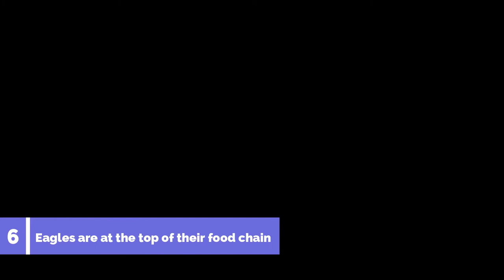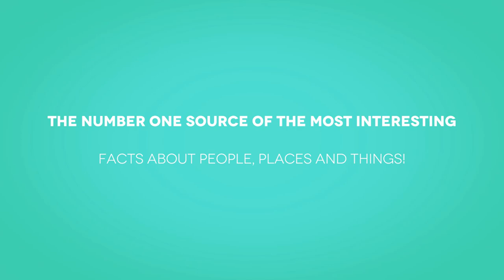10 Interesting & True Facts About Eagles | Amazing Eagle Facts Video for Kids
In todays video on PRIVYLICIOUS we will be informing you about Top 10 Interesting Facts You May Not Have Known About Eagles

Today, we review 10 interesting and true facts about eagles in this amazing eagle facts video for kids. Commonly known as “birds of prey”, Eagles are amazing fliers and have excellent hunting skills. When we think of the eagle, we often think of the bald eagle, but the truth is that there are more than 70 different kinds of eagles that live in different regions of the world. Compared to all of the other birds in the world, eagles are among the largest, and are known to hunt and feed on other larger animals, such as monkeys. All eagles have superior vision and are able to see their prey from distances up to 2 miles away! There are 4 main categories of eagles; giant forest eagles, boot eagles, snake eagles, and sea eagles. If you enjoyed our review of 10 interesting and true facts about eagles in this amazing eagle facts video for kids, please remember to Like, Share, Subscribe and leave a comment if you have any questions or feedback. We hope to see you here again soon!

Thank you so much for taking your time visiting The Number One Source of Most Interesting Facts About People, Places and Things

Fact 10: 01:00
Fact 9: 01:54
Fact 8: 02:32
Fact 7: 03:20
Fact 6: 04:16
Fact 5: 04:55
Fact 4: 05:37
Fact 3: 06:46
Fact 2: 07:50
Fact 1: 08:56